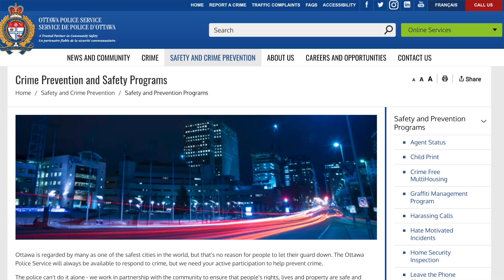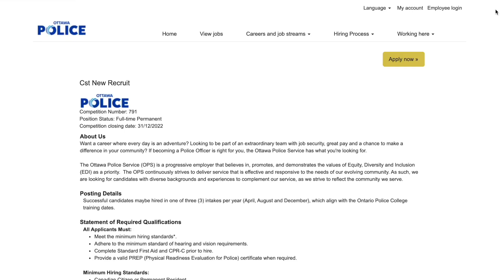MORAR EM OTTAWA: Quais são PONTOS POSITIVOS E PONTOS NEGATIVOS DE OTTAWA?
Nesse vídeo abordei alguns dos PRINCIPAIS pontos que julgo serem POSITIVOS e NEGATIVOS de Ottawa, a capital do Canadá. Morei em Ottawa por mais de dois anos, um ano na região do subúrbio, em Nepean, e o outro em Downtown. Além disso, estou viajando pelo Canadá e consegui fazer a comparação com questões que tenho observado em outras cidades.

Para INGRESSAR em uma instituição de ensino no Canadá é preciso comprovação do seu nível de inglês. Essa comprovação pode ser feita por alguns testes, entre eles o IELTS ACADEMIC.

Você está se preparando para o IELTS e continua perdido em relação a sua nota? Já pensou em fazer um SIMULADO DO TESTE para averiguar qual é a sua atual pontuação?
Foi assim que eu me preparei para a minha prova e deixarei o link dos SIMULADOS abaixo:

Se você comprar um produto ou serviço com os links que estamos fornecendo, podemos receber uma pequena comissão. NÃO há QUALQUER custo adicional para você, mas, dessa forma, poderemos receber uma pequena porcentagem das compras que você fizer utilizando os links divulgados. Agradeço por você apoiar o nosso canal para que possamos continuar fornecendo conteúdo gratuito nesta plataforma, assim como no Instagram.

CANADA MAIS QUE UM SONHO